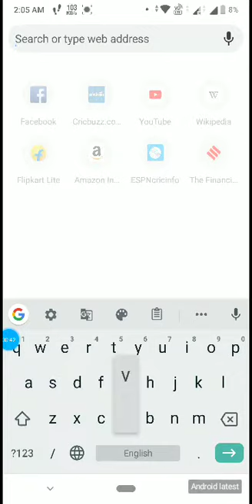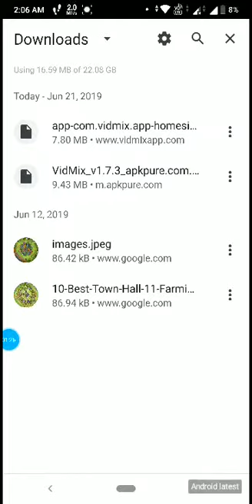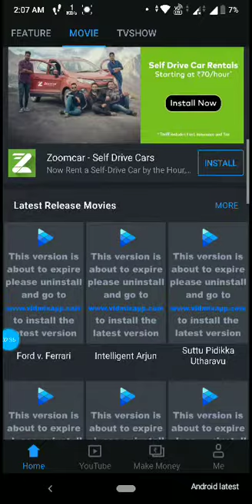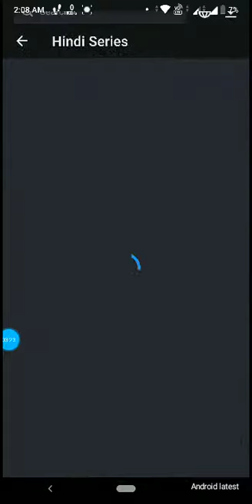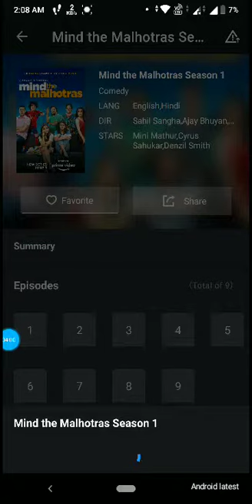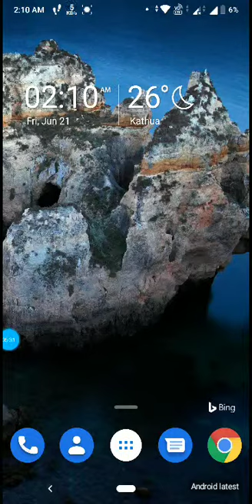How to download webseries form vidmix 2019 Hindi,best app to download webseries 2019 in hindi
😍Tx for supporting bhi